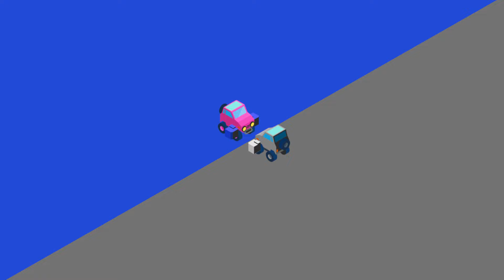車で殴り合え!!バトルモードが面白すぎる!!ドライブキット最速実況Part27【NintendoLabo】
予想以上に面白い

私は、Nintendo Creators Programのライセンスによって、この動画で任天堂コンテンツを使用しています。
この動画は、任天堂による援助や支援がなされているものではありませんが、この動画から得られる広告収益は任天堂と分け合われます。

使わせていただいた効果音サイト
効果音ラボ(商用可)